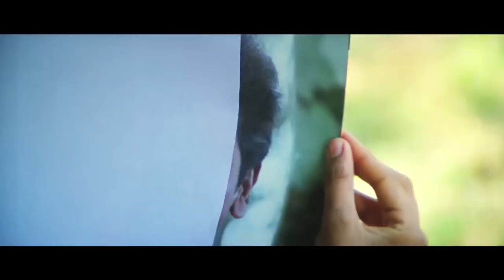Raasi Agree to Marry with Shiva Rajkumar ರಾಸಿ ಶಿವರಾಜ್‌ಕುಮಾರ್ ಜೊತೆ ಮದುವೆಯಾಗಲು ಒಪ್ಪಿದ್ದಾರೆ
Kannada Movie - Ninne Preethisuve ( transl. I Love You) is a 2002 Indian Kannada-language romantic drama film directed by Om Prakash Rao and produced by Oscar Films.
Story by: Rajakumaran